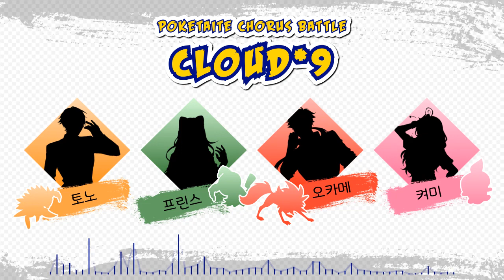【PCB'19-R0】 アローラ!! / Alola!!【Cloud*9】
Cloud*9 has joined the battle!

☆ Original Credits ☆
Song title: Alola!!
Artist: Rica Matsumoto/Ikue Ohtani
Lyrics: Tomohisa Sako
Composer: Tomohisa Sako
Arrangement: Saku

☆ Group Credits ☆
• Vocalists
오카메 (CV: Okame.p): Here!

• Illustrators
소라세일 (CV: solarsel)
Fufunoy(R1-3)

• Animator
토노

Timing/Mixing: 켜미